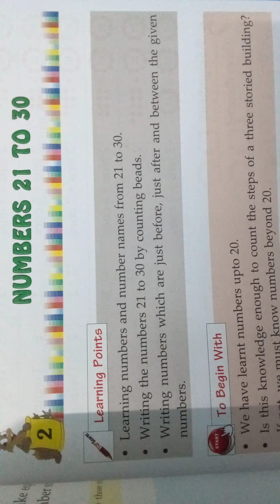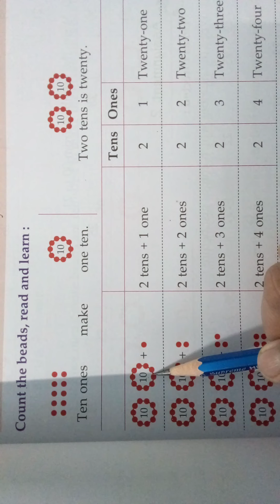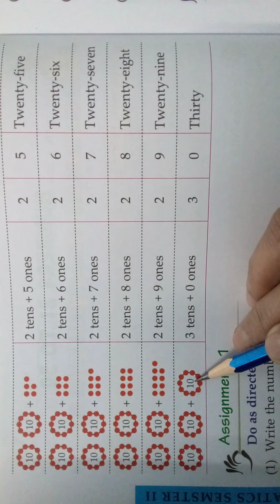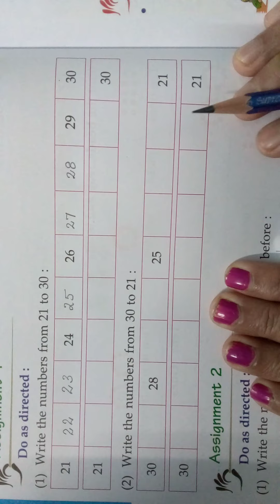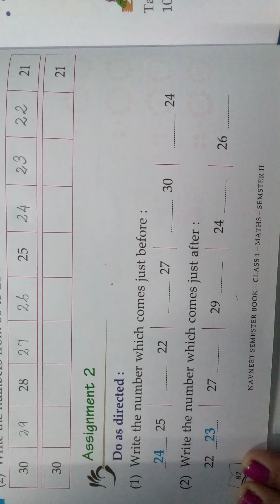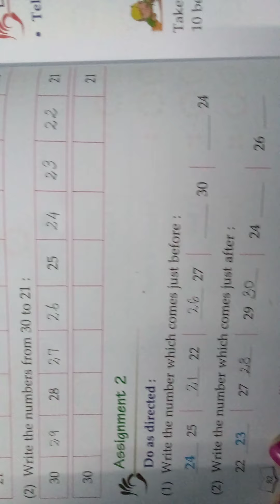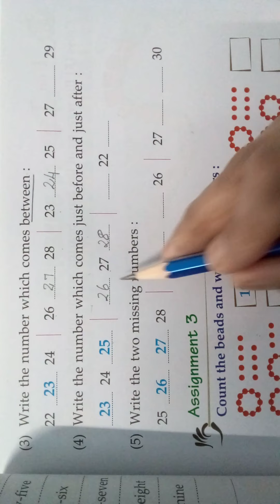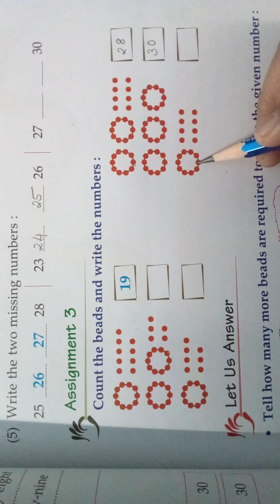Maths Grade 1 Sem 2 Chapter 2 Numbers 21 to 30